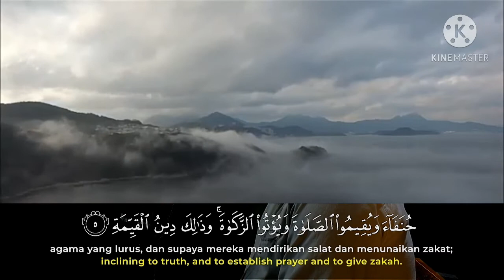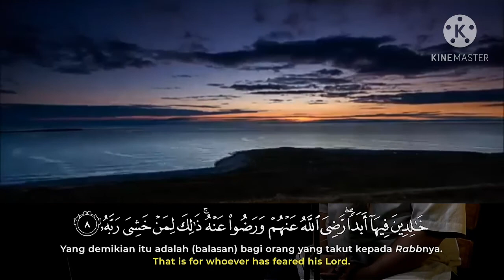murottal surah al bayyinah || ustad abdul qodir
terimakasih

wassalam